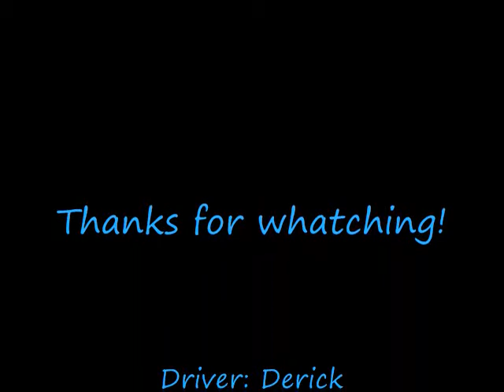13T Jeep TJ cc-01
Well I seen a video with a cc-01 Jeep that had a brushless system installed and I though that my 13T Venom motor would be great to drift and to do donuts on the ice.. So I installed it but it would shut down every 7-10 seconds so thats why I have small clips... Anyway it was fun and I will be reinstalling my 60T venom motor lol. It's to hard to handle with the 13T lol.